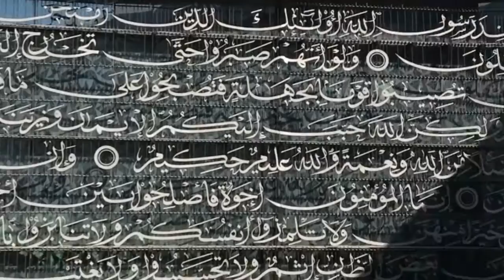مسجد المدينة التعليمية